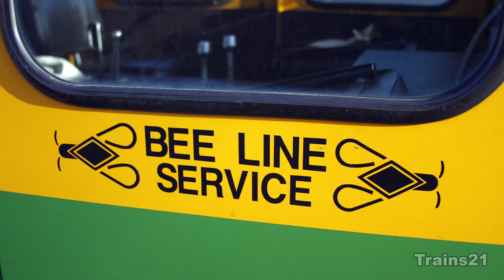[PSR][T-346] This is why trains keep losing to trucks..